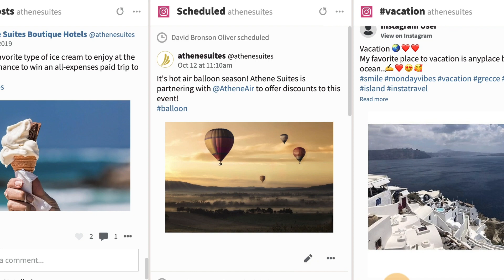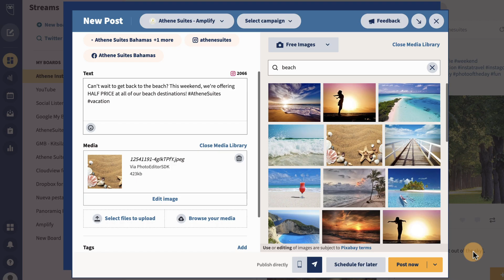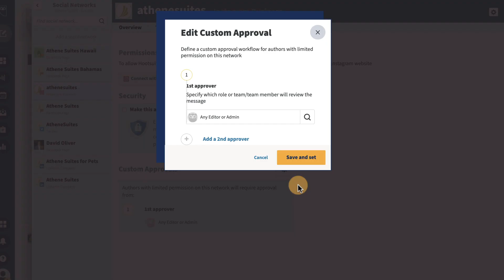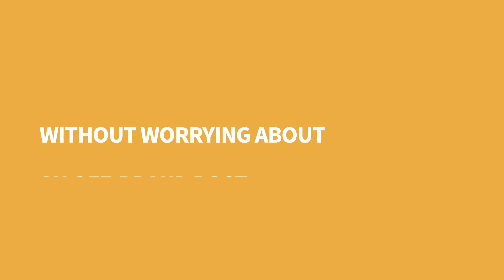How to Manage Instagram with Hootsuite (OLD)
Using Instagram with Hootsuite allows you to create and schedule posts and stories, monitor hashtags, and track analytics - all in one place. Advanced Hootsuite users can run Instagram ad campaigns, bulk schedule posts, and integrate apps from Hootsuite’s extensive app library.